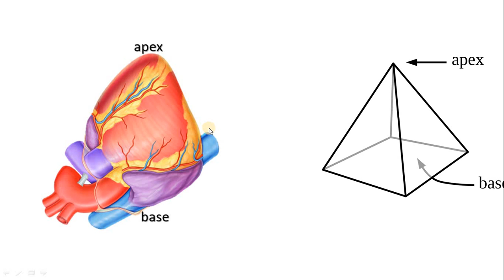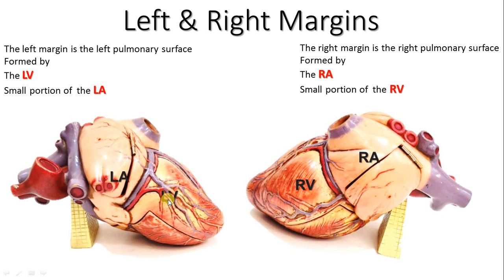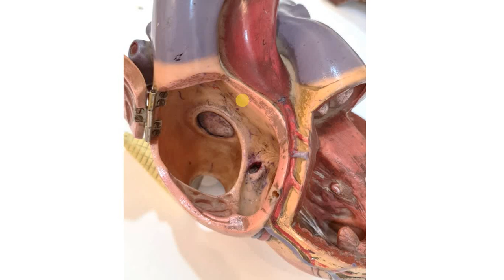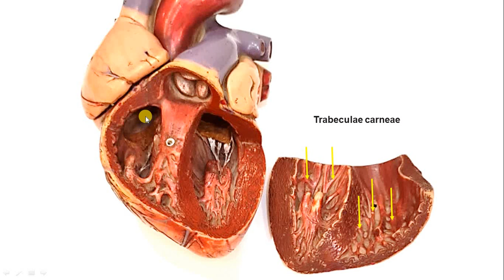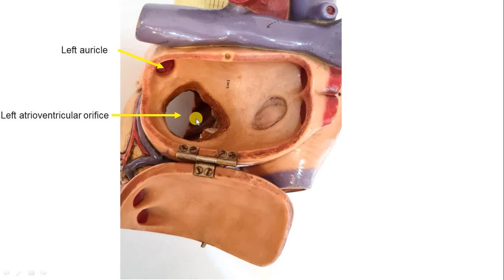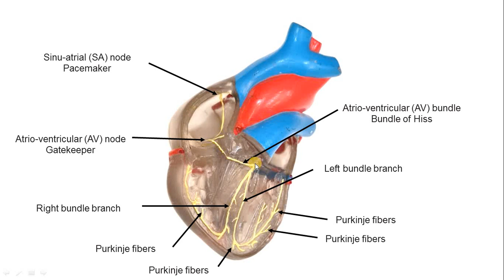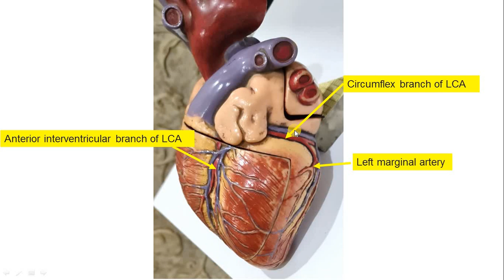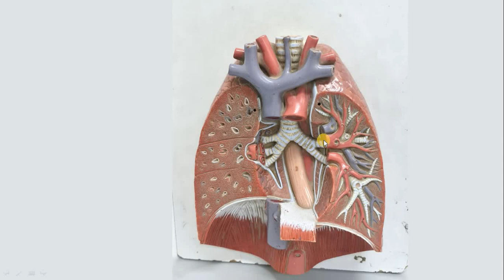Practical Anatomy (Heart)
هذا الفيديو مخصص فقط لموضوع العملي في المختبر